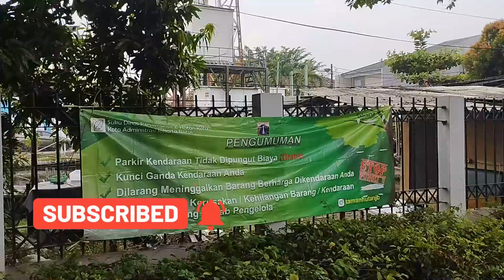Melihat Burung dan Ikan di Taman Hijau Kosambi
Wisata taman hijau ditengah2 perumahan taman kosambi yang menyediakan lahan untuk rekreasi untuk umum tersedia juga boots makanan cepat saji dan area playground untuk anak2